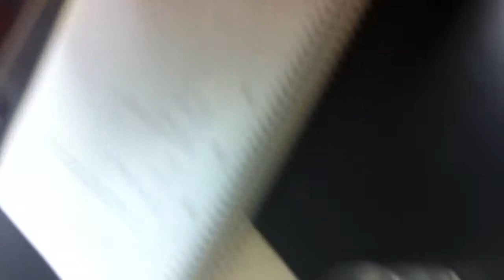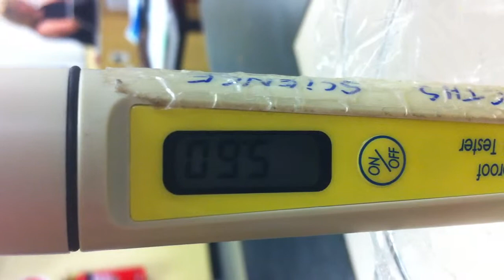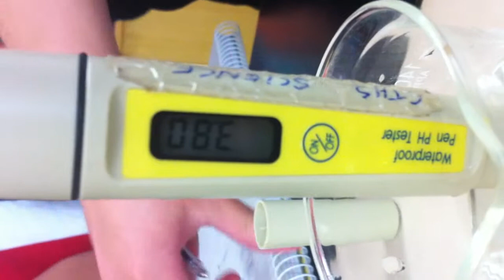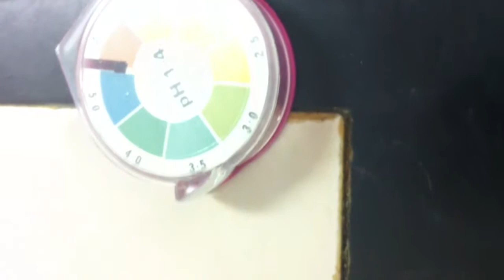Yr 12 Practical 7 - PH of Identical Concentrated Strong and Weak Acids.mp4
solve problems and perform a first-hand investigation to use pH meters/probes and indicators to distinguish between acidic, basic and neutral chemicals

and

plan and perform a first-hand investigation to measure the pH of identical concentrations of strong and weak acids